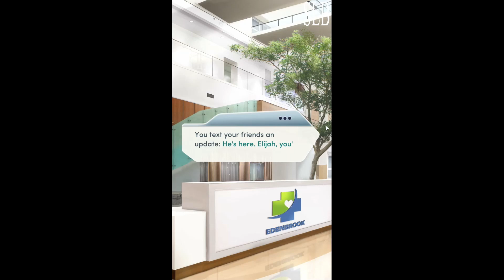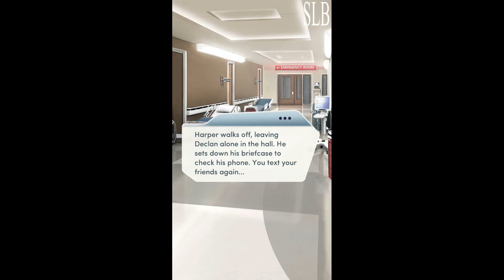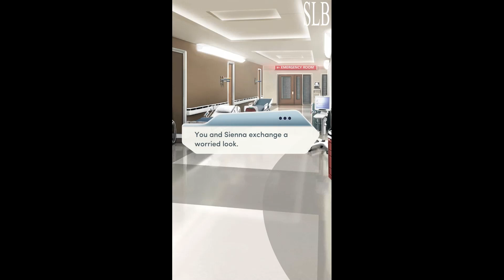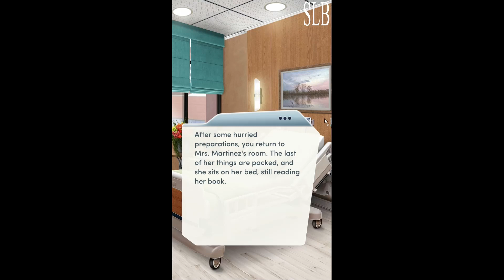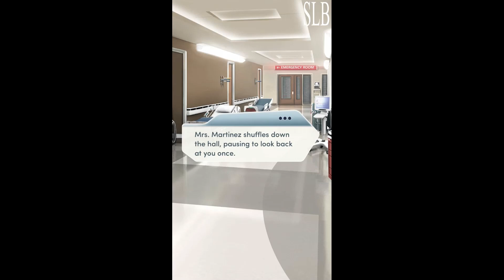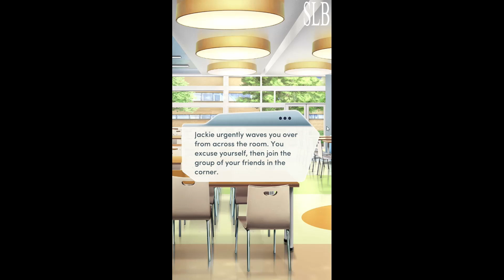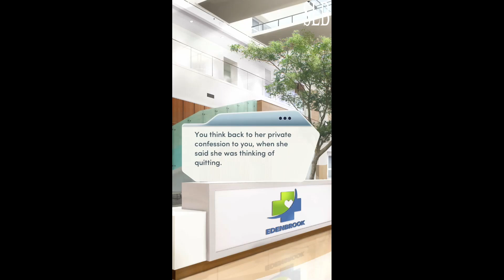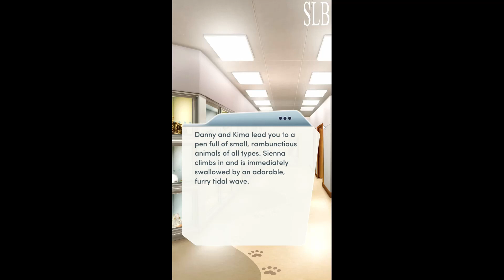Choices: Open Heart Chapter 12 Rafael Romance {Diamonds Used}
Chapter 12: Panacea
You're determined to get a life-saving treatment for a favorite patient, but are you ready to go up against one of the biggest companies in the world?

OPEN HEART - You’re the newest medical resident at Edenbrook Hospital, working under the brilliant and demanding Dr. Ethan Ramsey. Can you make the cut?